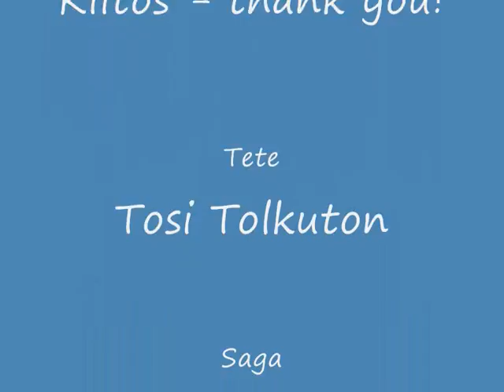pentutreffit14052010_0001.wmv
5,5, month old briard puppies having fun by the sea in Oulu Finland